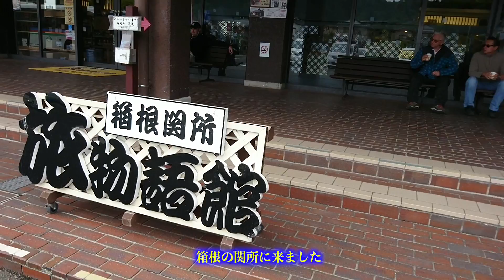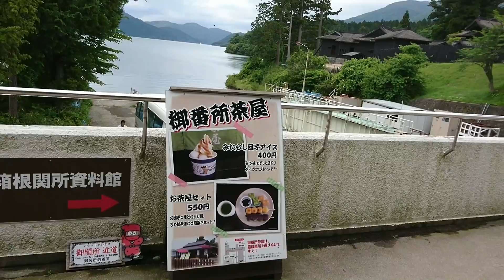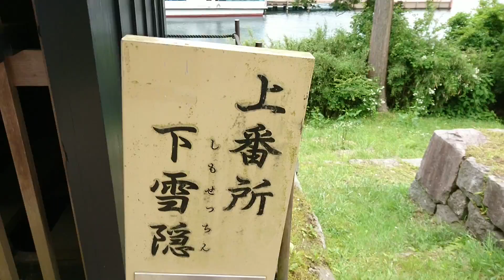葵の成長記録（2017年6月11日くらい）伊豆旅行 箱根の関所とか芦ノ湖とか